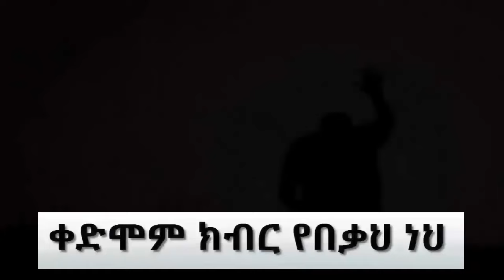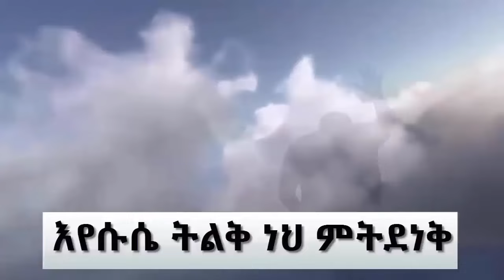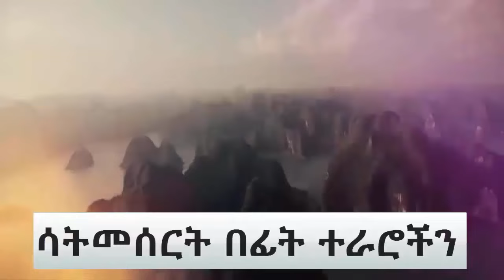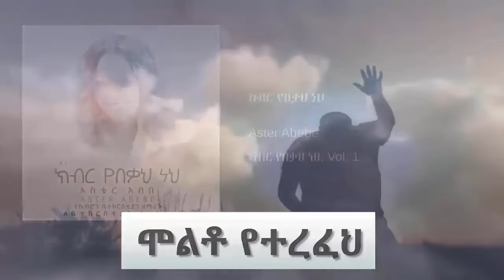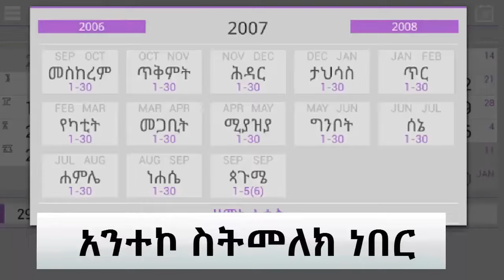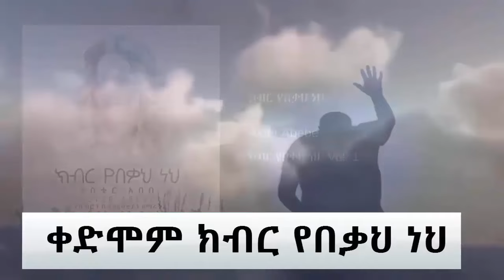Aster Abebe | Kbier Yebeka Neh - ክብር የበቃህ ነህ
➡➡ ክብር  የበቃህ  ነህ ⬅⬅
ቀድሞም  ክብር  የበቃህ  ነህ  ሞልቶ  የተረፈህ
ተገብቶክህ  እንጂ  ማን  ሰቶህ  ያውቃል  ስለጎደለህ
አንሶብህ  ምሥጋናና  ክብር  አደባባይ  ወተህ  ማትለምን
ኢየሱሴ  ትልቅ  ነህ  ምትደነቅ (2x)

ቀን  አንድ  ተብሎ  ሳይጀመር  አንተኮ  ስትመለክ  ነበር
ወር  አንድ  ተብሎ  ሳይቆጠር  አንተኮ  ስትመለክ  ነበር
ዓመት  በዓመት  ላይ  ሳይደመር  አንተኮ  ስትመለክ  ነበር
በዘመናት  ዘመን  ሳይጨመር  አንተኮ  ስትመለክ  ነበር

     ሳይባል  በመጀመሪያ  ሳትፈጥር  ሰማይና  ምድርን
     አዋፋት  ባየር  ላይ  ሳይበሩ  ሳትመሰርት  በፊት  ተራሮችን
     ገና  ሳታበጅ  ሰውን  በጅህ  ሳይወጣ  እስትንፋስ  ከአፍህ
      ሁሉ  ነገር  ምንም  ባዶ  እያለ  ምሥጋናህ  ግን  ሞልቶ  የተረፈ